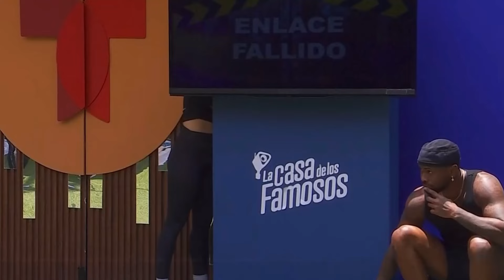Quedan nominados Romeh Lupillo Patricia Nominacion Cara a Cara capitulo 87 La casa de los famosos 4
Quedan nominados Romeh Lupillo Patricia Nominaciones Cara a Cara Para capitulo 87 La casa de los famosos 4